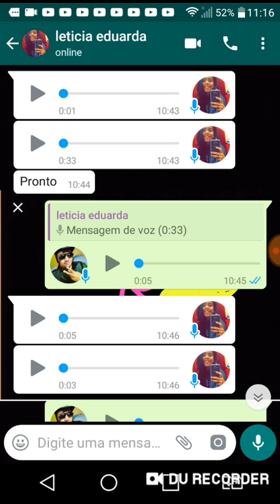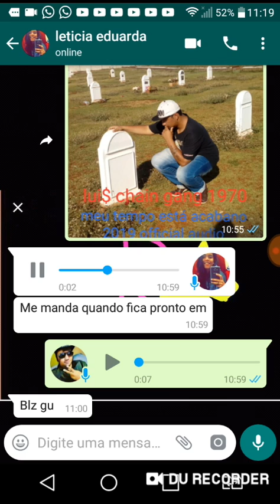lui$ chain gang 1970 o tempo está acabano ft leticia eduarda 2019 official audio